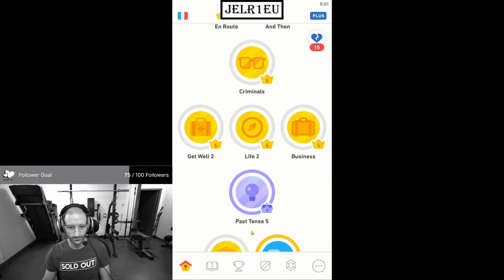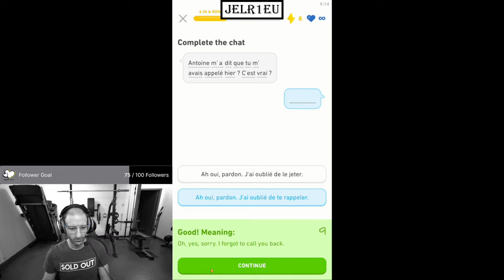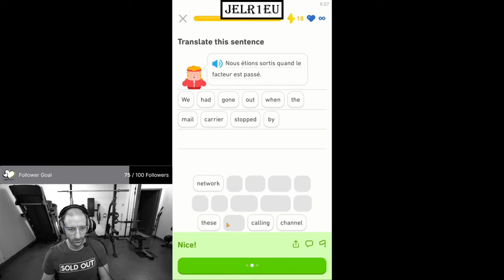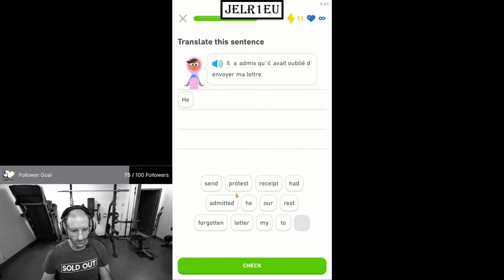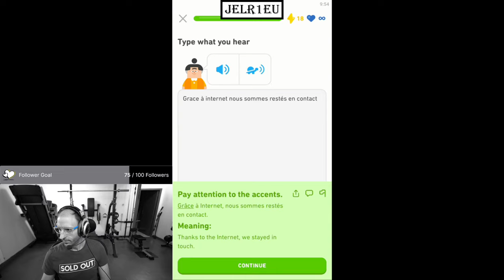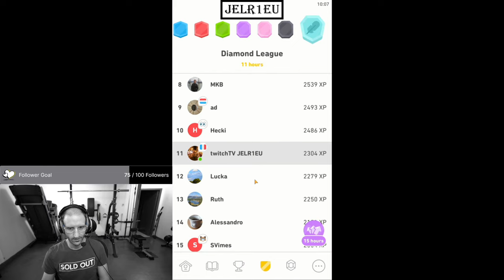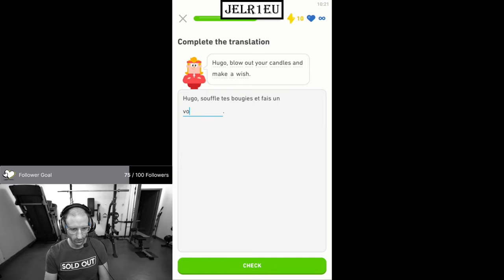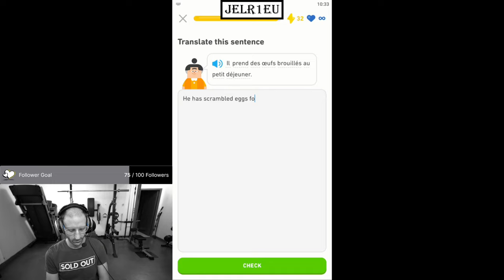Duolingo 1127 days of French / English learning! [EU/FR/EN/Duolingo/1440P]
Hello, it's JELR1EU, I'm live here on YouTube and on Twitch come say HELLO ^^